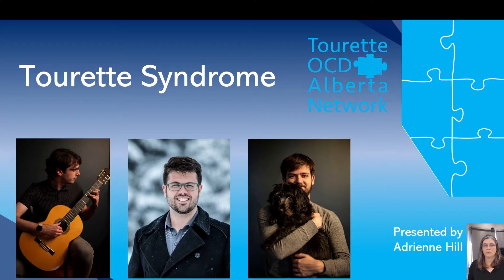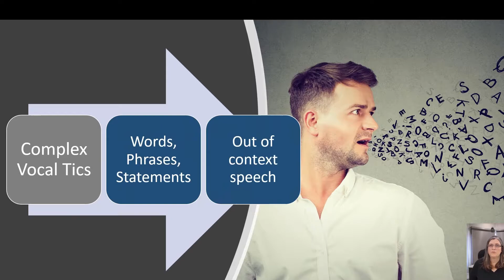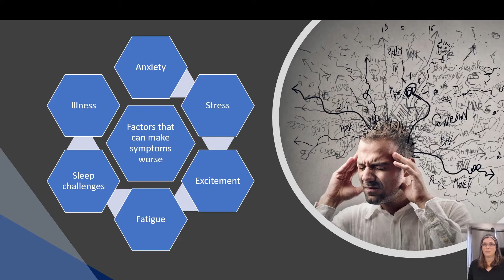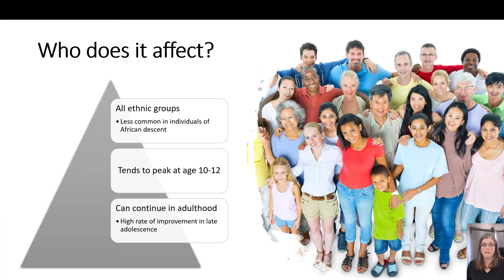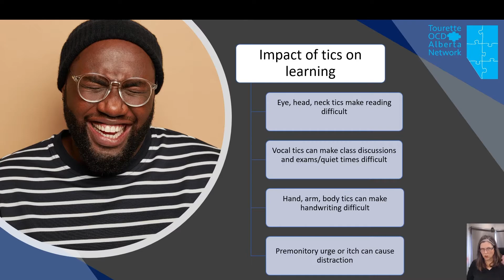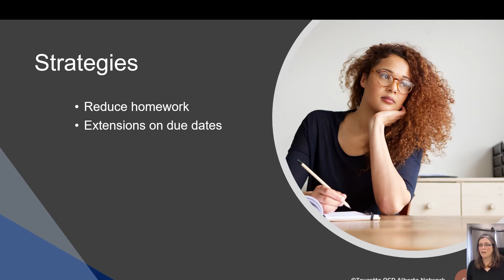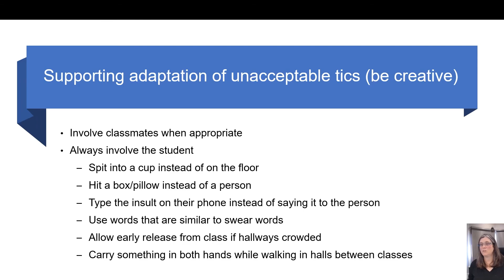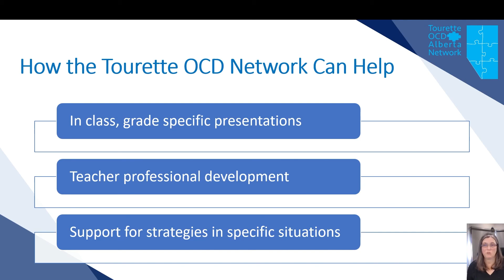Tourette syndrome: It may be more common than you think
Adrienne Hill, a retired high school mathematics teacher and parent of children with Tourette Syndrome, talks about the myths and misunderstandings surrounding the disorder, along with practical strategies for the classroom.